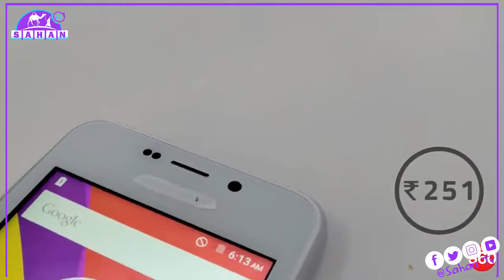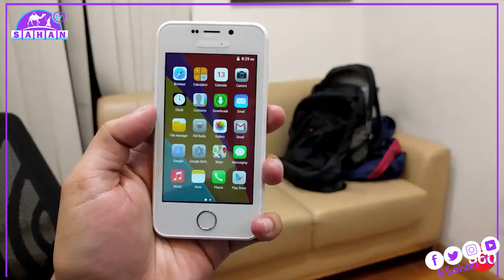Maxaad Ka Taqaan Mobilka Ugu Qiimaha Jaban Aduunka?